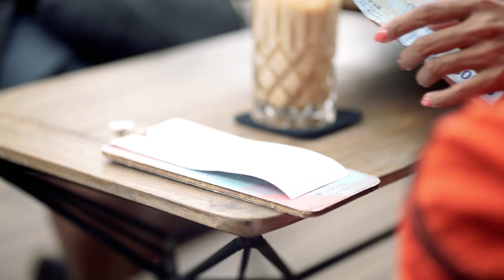New Backpack Plus Features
Our commitment is to work for a healthy and clean planet, and the Backpack Plus is one of the products born thanks to that commitment. We reduce our carbon footprint and aim to minimize plastic waste in nature, sand in the sea on beaches. We recover and repurpose any industrial waste from our Hammocks and Moonchairs manufacturing to create ecological bags and backpacks. The Backpack Plus is our most significant reusable hiking bag of parachute nylon fabric. Foldable, compact, strong, and very light, it is the perfect tool to help you reduce single-use plastic bags.